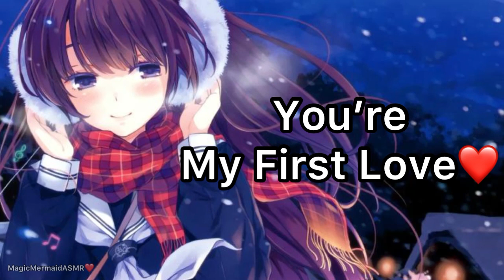Love Confession on the First Snowfall [Friends to Lovers][Romance]Kiss][Walk][asmr][yandere asmr]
Hey Mermaids 🧜‍♀️

Script By - u/heartylien / Reddit
Image - Google

Be Kind
Be Strong
Love Yourself

Love You ❤️